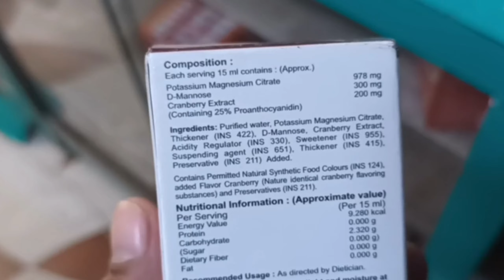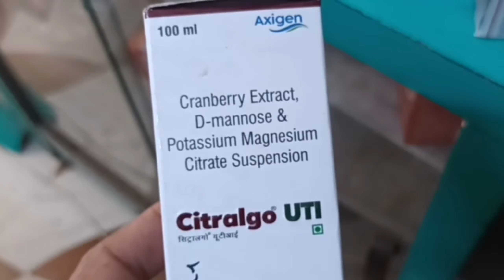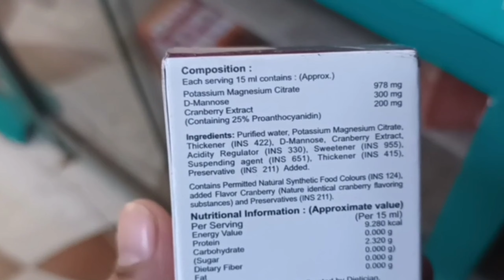citralgo uti Syrup uses in hindi price | citralgo uti Syrup dose